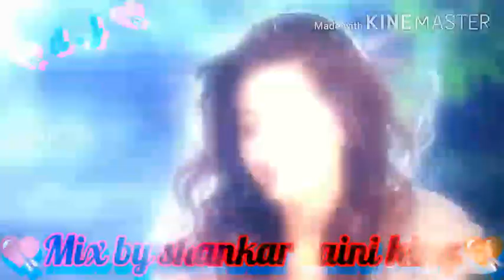💘 HD video Mix by Shankar saini kiya 💘